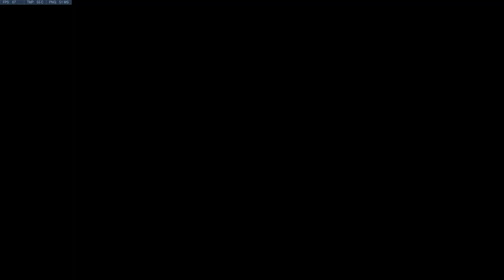Gorka EGF Casting: Centaurs v Falcons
This is a scrimmage between the Woodstock Academy Centaurs and the Ludlowe Falcons.